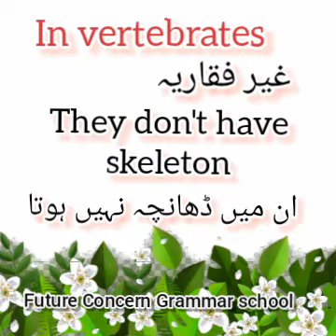Difference between Vertebrates & Invertebrates | FCG School | FCGV-310